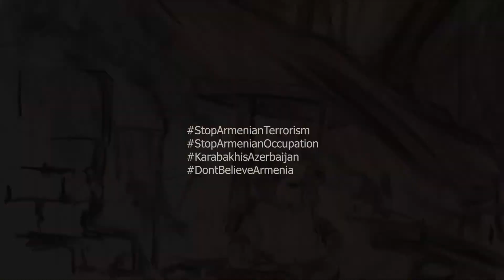StopArmenianTerrorism - The Ganja ballistic missile attacks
4 October 2020
8 October 2020
10 October 2020
17 October 2020

The Ganja ballistic missile attacks (Azerbaijani: Gəncə bombalanmaları) comprise four separate missile attacks on the city of Ganja, Azerbaijan in October 2020, during the 2020 Nagorno-Karabakh conflict.

The first attack took place on 4 October, killing one civilian and wounding over 30; it was one of the first serious attacks on civilians in the conflict outside the Nagorno-Karabakh region. The second attack occurred on 8 October; no casualties were reported. The third attack happened on 11 October. According to Azerbaijan's Foreign Ministry, at least seven people died and 33 were injured, including children. The attack was one of the first major violations of the humanitarian ceasefire, signed a day earlier, to attempt to halt the conflict. The fourth attack occurred on 17 October. According to initial reports, fifteen civilians were killed and fifty-five injured in the attack. In addition to the loss of human life, infrastructure was also destroyed, including apartment blocks and other buildings, and vehicles.

Azerbaijan accused Armenia of the attacks, but Armenia denied any responsibility; the Artsakh Defence Army admitted responsibility for the first attack. The Azerbaijani government described the third attack "an act of genocide" and retaliated with a surgical strike on three R-17 Elbrus ballistic missile launchers in the Artsakh-controlled Kalbajar District.